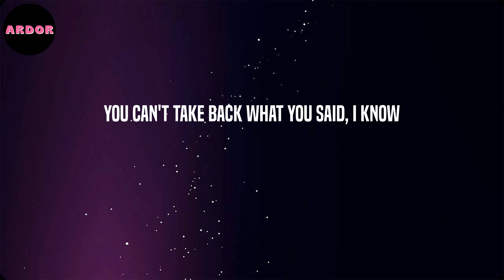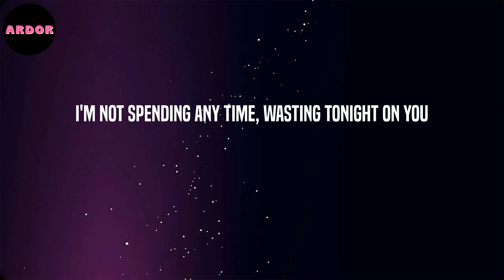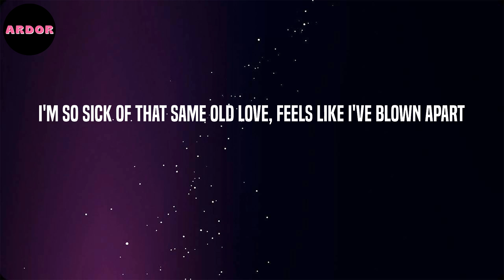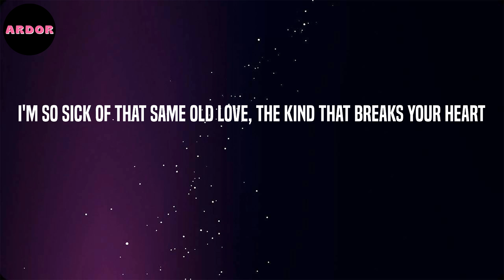Selena Gomez - Same Old Love (Lyrics)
Lyrics: Same Old Love - Selena Gomez

Take away your things and go
You can't take back what you said, I know
I've heard it all before, at least a million times
I'm not one to forget, you know
I don't believe, I don't believe it
You left in peace, left me in pieces
Too hard to breathe, I'm on my knees
Right now, 'ow
I'm so sick of that same old love, that shit, it tears me up
I'm so sick of that same old love, my body's had enough
Oh, (that same old love)
I'm so sick of that same old love, feels like I've blown apart
I'm so sick of that same old love, the kind that breaks your heart
I'm not spending any time, wasting tonight on you
I know, I've heard it all
So don't you try and change your mind
'Cause I won't be changing too, you know
You can't believe, still can't believe it
Right now, 'ow
I'm so sick of that, so sick of that love